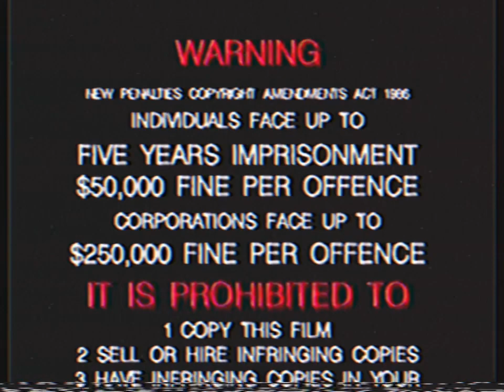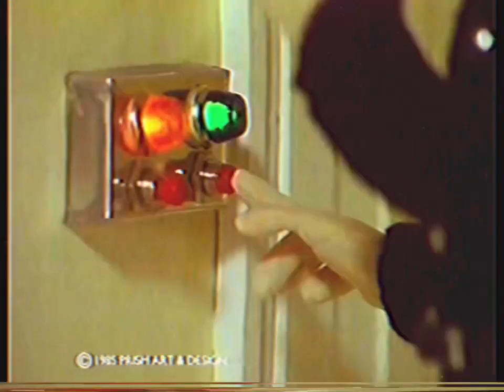Opening To The Raccoons and the Lost Star 1991 VHS Australia